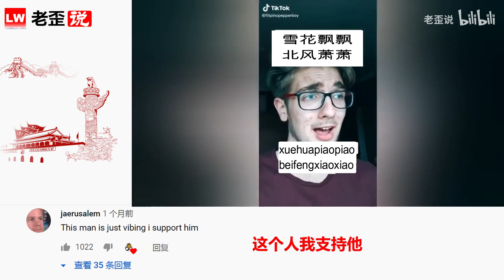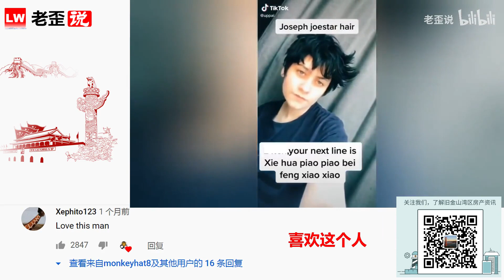强势文化输入!费玉清这首一剪梅突然火爆海外，看老外爆笑模仿！ XueHuaPiaoPiao Chinese Eggman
强势文化输入!费玉清这首一剪梅突然火爆海外，看老外爆笑模仿！